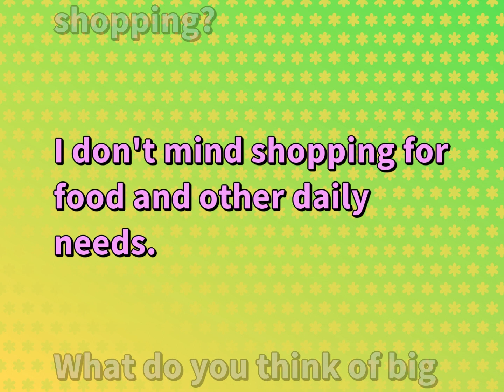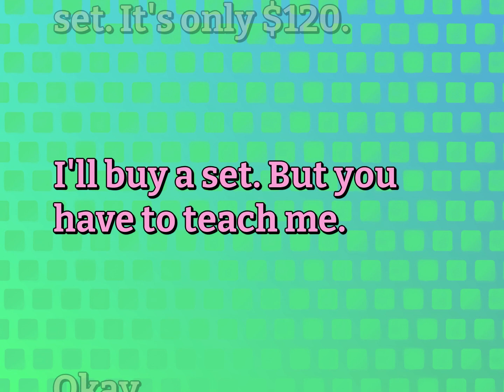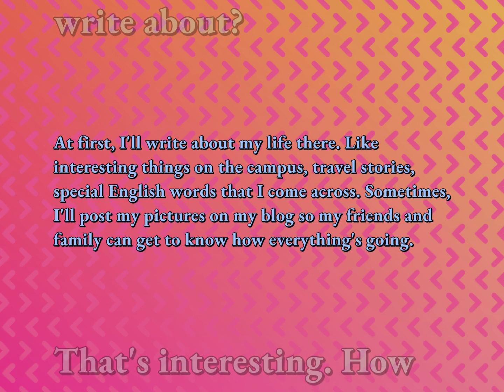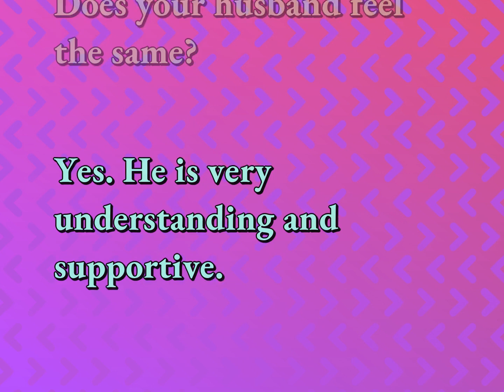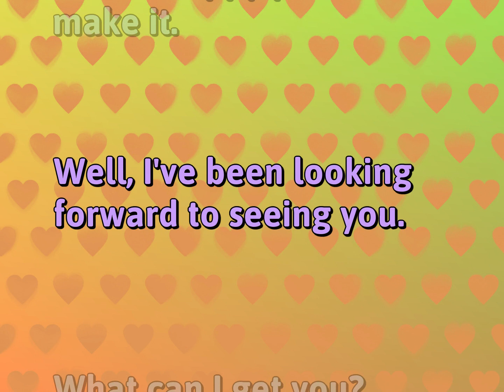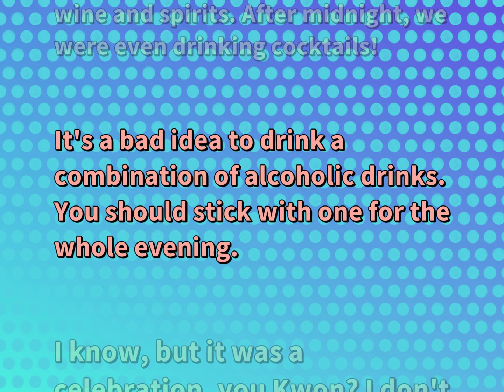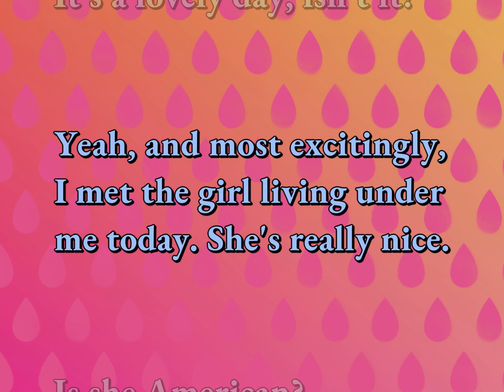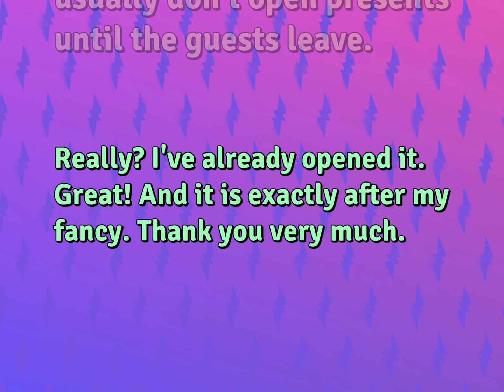20 Dialogues Practice | Relationship